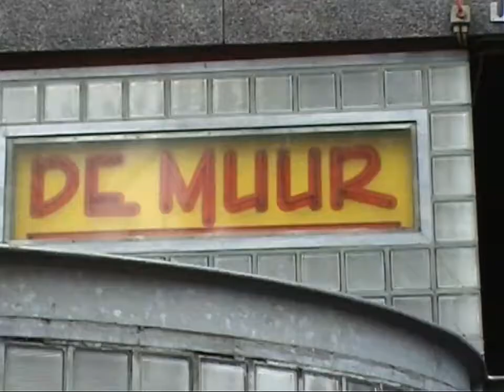DieeT Team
Educatief filmpje over het DieeT Team, dat de strijd aan gaat tegen de Kilo's.
Ergens begin onze opleideing gefilmd in Full SD 4:3

Directed by:
Arjan van der Kous

Starring
Dennis Rogoz "Zware Jongen"
Richard de Paauw "Pestkop, Fruit2Day Geest"
Bastiaan Lammers "Pestkop, Prop"
Nick Nijhuis "Kipburger vreter"